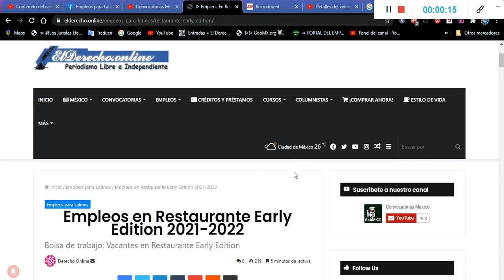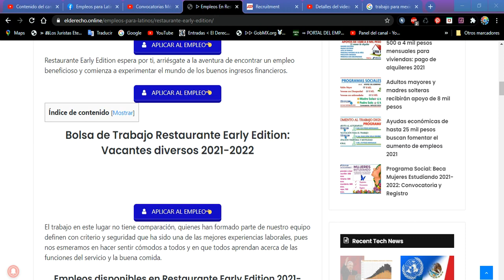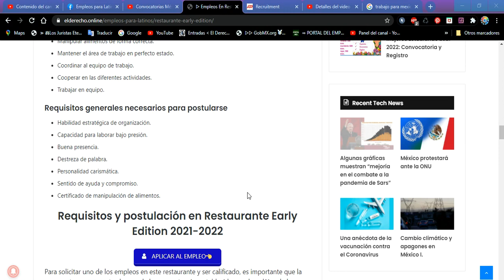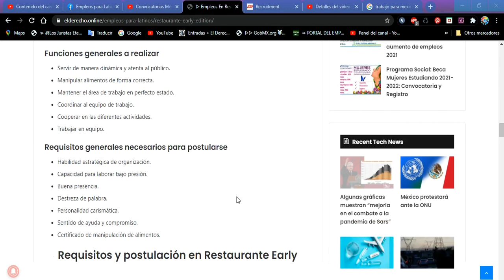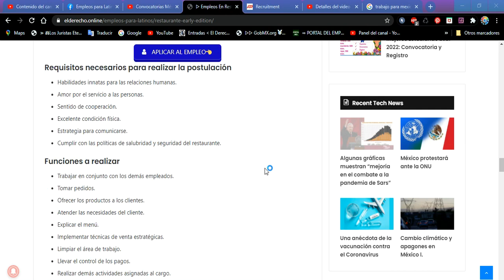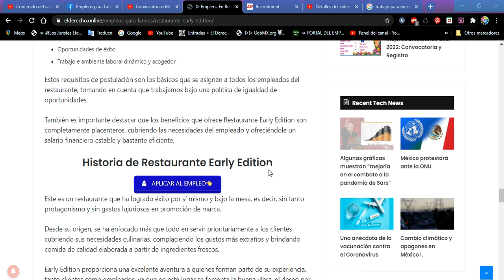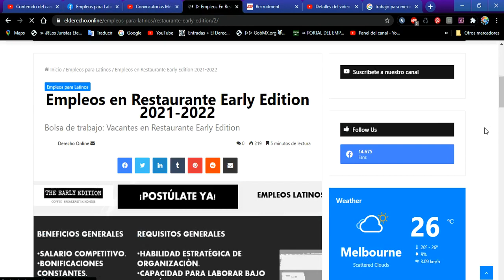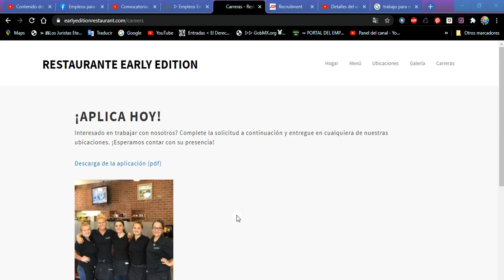Empleos en Restaurante Early Edition Beneficios, Requisitos, Postulación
Empleos disponibles en Restaurante Early Edition

Beneficios generales
Salario competitivo.
Bonificaciones constantes.
Incentivos financieros anuales.
Seguro médico.
Funciones generales a realizar
Servir de manera dinámica y atenta al público.
Manipular alimentos de forma correcta.
Mantener el área de trabajo en perfecto estado.
Coordinar al equipo de trabajo.
Cooperar en las diferentes actividades.
Trabajar en equipo.
Requisitos generales necesarios para postularse
Habilidad estratégica de organización.
Capacidad para laborar bajo presión.
Buena presencia.
Destreza de palabra.
Personalidad carismática.
Sentido de ayuda y compromiso.
Certificado de manipulación de alimentos.
Requisitos y postulación en Restaurante Early Edition 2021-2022

Para solicitar uno de los empleos en este restaurante y ser calificado, es importante que la persona tome en cuenta algunas de las competencias establecidas por la política de la empresa para el diagnóstico y la evaluación de posibles nuevos empleados.

Por este motivo, según los puestos que se encuentran disponibles, y aplicando para todos los demás empleos para los cuales podrás concursar, es importante considerar los siguientes aspectos:

Cocinero

Requisitos necesarios para realizar la postulación
Estrategia para trabajar bajo presión.
Competencia en cuanto a la preparación de platos de calidad.
Excelentes habilidades de servicio y comunicación.
Perfección culinaria.
Amor por las preparaciones de comida naturales completamente a mano.
Funciones a realizar
Elaborar platos establecidos en el menú.
Limpiar el área de trabajo.
Seguir las políticas y los procedimientos de seguridad del restaurante.
Trabajar de manera acelerada para mantener el flujo de pedidos en constante movimiento.
Beneficios
Contratación óptima.
Recursos financieros estables.
Oportunidades de éxito.
Trabajo e ambiente laboral dinámico y acogedor.

Servidor

Habilidades innatas para las relaciones humanas.
Amor por el servicio a las personas.
Sentido de cooperación.
Excelente condición física.
Estrategia para comunicarse.
Cumplir con las políticas de salubridad y seguridad del restaurante.
Funciones a realizar
Trabajar en conjunto con los demás empleados.
Tomar pedidos.
Ofrecer los productos a los clientes.
Atender las necesidades del cliente.
Explicar el menú.
Implementar técnicas de venta estratégicas.
Llevar el control de los pagos.
Realizar demás actividades asignadas al cargo.
Beneficios
Contratación óptima.
Recursos financieros estables.
Oportunidades de éxito.

Anfitrión

Personalidad espontánea y fresca.
Capacidad para trabajar bajo presión.
Condición física competitiva.
Capacidad innata para maniobrar utensilios de cocina.
No se requiere experiencia.
Funciones a realizar
Dar la bienvenida a cada cliente al restaurante.
Organizar la lista de espera.
Trabajar en equipo con el Gerente.
Cubrir funciones telefónicas, pedidos y entregas a domicilio.
Trabajar en total unión con el resto del equipo.
Beneficios
Contratación óptima.
Recursos financieros estables.
Oportunidades de éxito.

Estos requisitos de postulación son los básicos que se asignan a todos los empleados del restaurante, tomando en cuenta que trabajamos bajo una política de igualdad de oportunidades.

También es importante destacar que los beneficios que ofrece Restaurante Early Edition son completamente placenteros, cubriendo las necesidades del empleado y ofreciéndole un salario financiero estable y bastante eficiente.